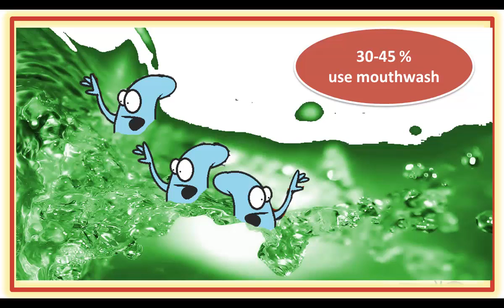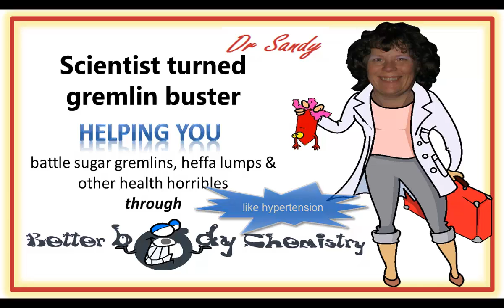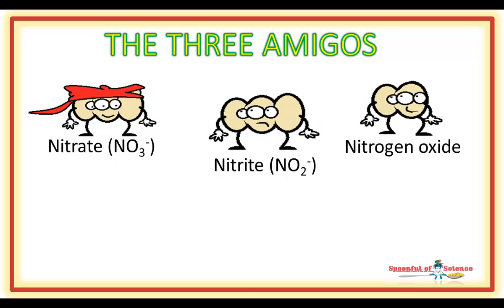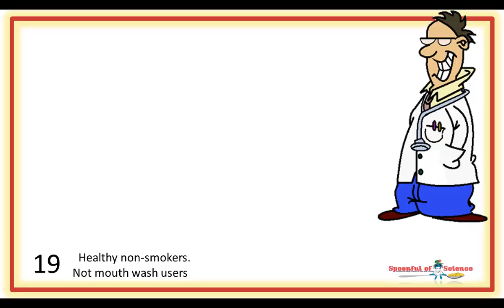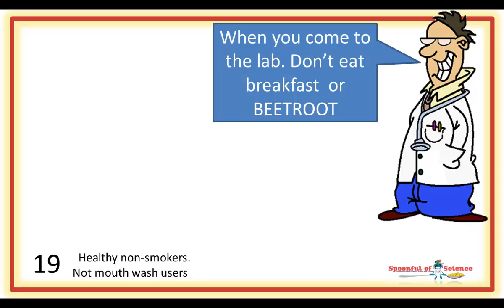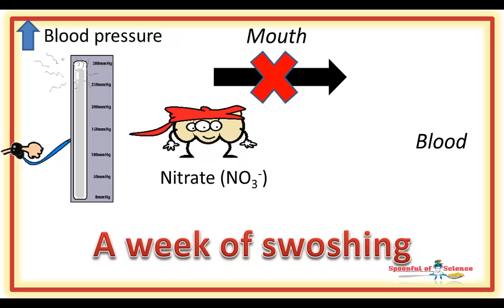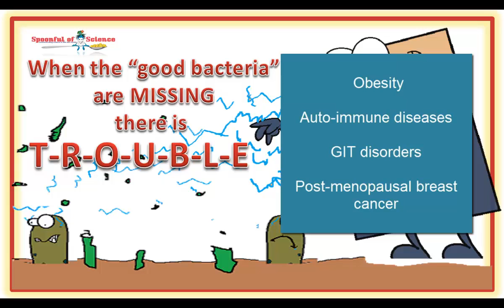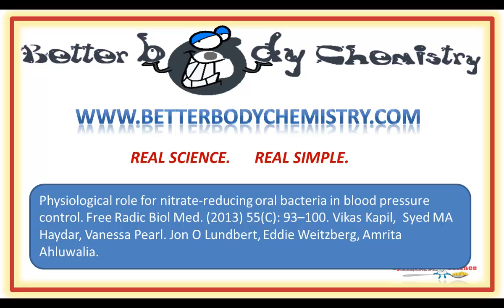Swooshing with mouthwash will raise your blood pressure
Swooshing with mouth wash will increase your blood pressure

Swooshing, stops the  conversion of nitrate to nitrite by the bacteria living in your mouth – since nitrite help dilate blood vessels, your blood pressure rises

00:42   Mouth bacteria do good too

01:04   The human nitrogen cycle in your mouth

02:18    Nitric oxide is a gaso-transmitter

02:54    Keeping blood pressure low

03:16 The mouth bacteria do it

03:46 Rinsing with mouth wash

04:50 The perils of swooshing with mouthwash

05:25 Stop mass exterminations

06:49 Scientific reference

Then you may enjoy this one – it looks at how your bacteria behave, when you lose your temper.  I must warn you, it’s not PRETTY, they can actually precipitate a heart attack